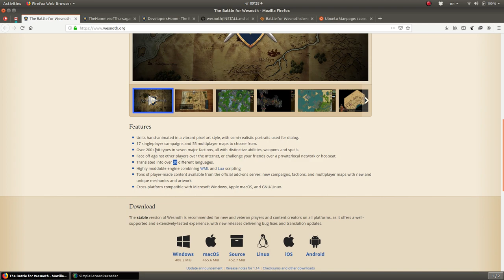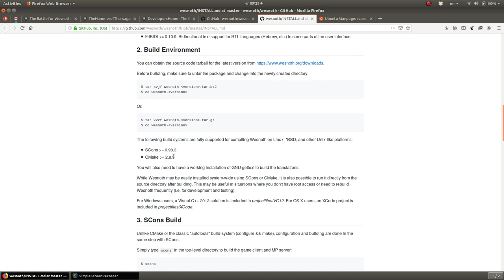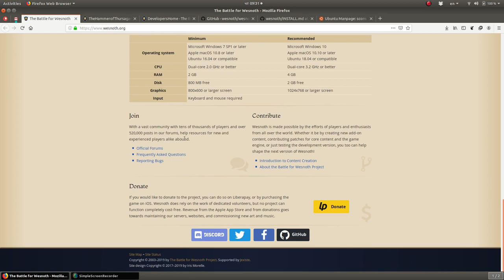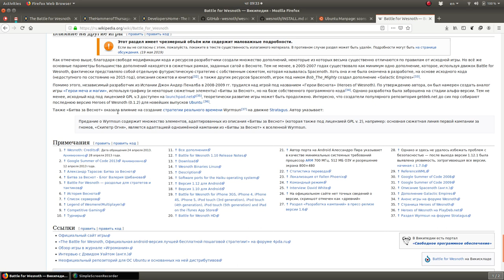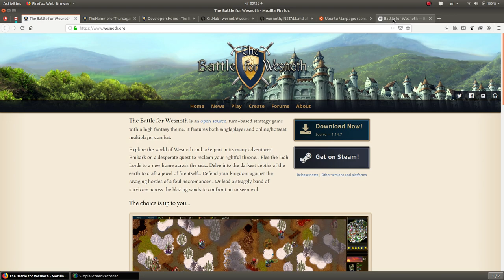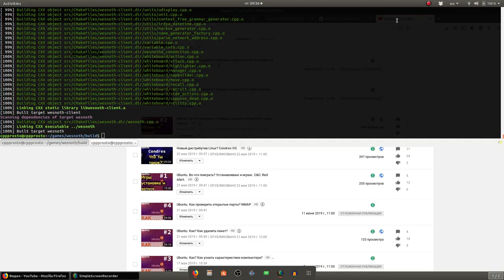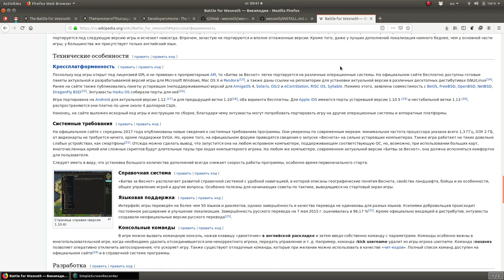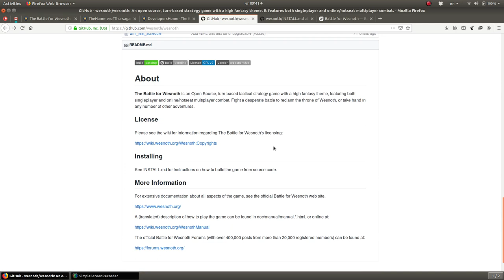Игры в линукс. Во что поиграть? Сборка и запуск. Битва за Веснот. Open Source.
The Battle for Wesnoth (локализованная версия — «Битва за Весно́т», также называют просто «Весно́т») — пошаговая стратегическая компьютерная игра в жанре фэнтези, созданная независимым коллективом разработчиков и распространяемая полностью по свободной лицензии GNU General Public License. Исходный код доступен на сайте игры, там же имеются инструкции по сборке из исходных кодов и готовые пакеты для Microsoft Windows, Mac OS X, различных версий Linux и других операционных систем.